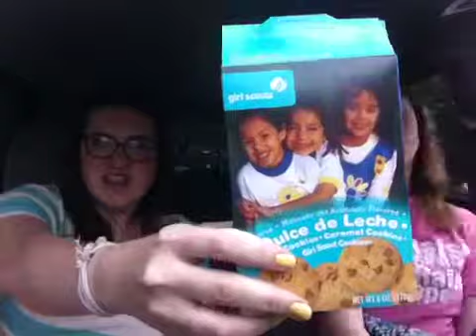In the Front Seat- Chew with your mouth closed Part 1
So you had a bad day.